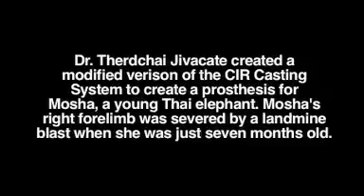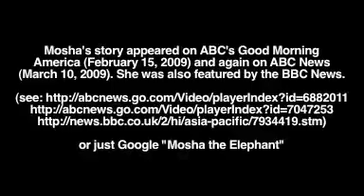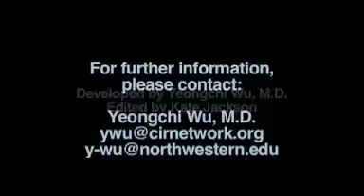Prosthesis for Elephant Injured by a Landmine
Mosha's right forelimb was severed by a landmine blast two years ago along the Thai-Burmese border when she was only seven-months-old.  Mosha was fitted using a modified version of the CIR Casting System, providing her with a properly fitted prosthetic in a very short period of time. She currently resides at FAE's Elephant Hospital, an NGO.

The contents of this presentation/publication were developed under a grant from the Department of Education, National Institute on Disability and Rehabilitation Research grant number H133E030017. However, those contents do not necessarily represent the policy of the Department of Education, and you should not assume endorsement by the Federal Government.